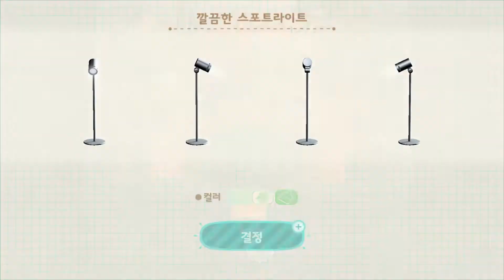ACNH HHP | Apollo's A Home in the Rough | 아폴로 | アポロ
Apollo's A Home in the Rough

00:00 Preview
00:29 Apollo's story
02:15 Interior
09:48 Interior ending
10:35 Exterior
15:15 Exterior ending
16:03 Informaion (location&size)

모여봐요 동물의숲 | 모동숲
해피홈 파라다이스(DLC)
아폴로의 본 적 없는 경치를 보고 싶어서